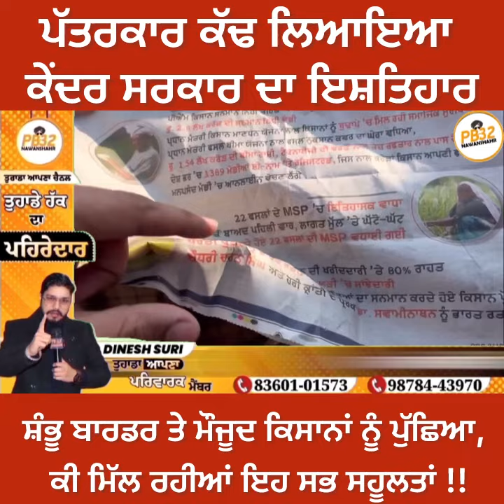ਪੱਤਰਕਾਰ ਕੱਢ ਲਿਆਇਆ ਕੇਂਦਰ ਸਰਕਾਰ ਦਾ ਇਸ਼ਤਿਹਾਰ !! ਸ਼ੰ'ਭੂ ਬਾ'ਰਡ'ਰ ਤੇ ਮੌਜੂਦ ਕਿਸਾਨਾਂ ਨੂੰ ਪੁੱਛਿਆ..।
ਪੱਤਰਕਾਰ ਕੱਢ ਲਿਆਇਆ ਕੇਂਦਰ ਸਰਕਾਰ ਦਾ ਇਸ਼ਤਿਹਾਰ !! ਸ਼ੰ'ਭੂ ਬਾ'ਰ'ਡਰ ਤੇ ਮੌਜੂਦ ਕਿਸਾਨਾਂ ਨੂੰ ਪੁੱਛਿਆ, ਕੀ ਮਿੱਲ ਰਹੀਆਂ ਇਹ ਸਭ ਸਹੂਲਤਾਂ।